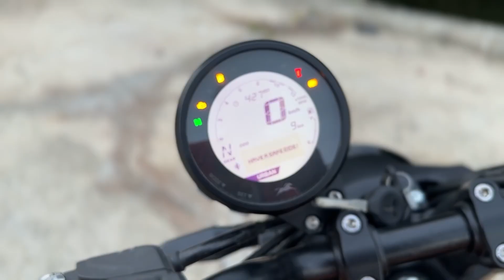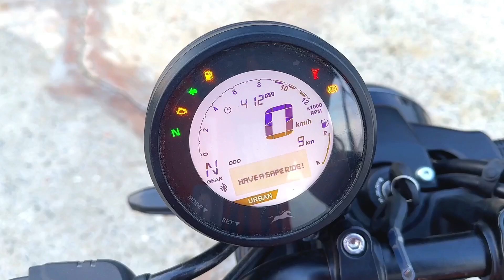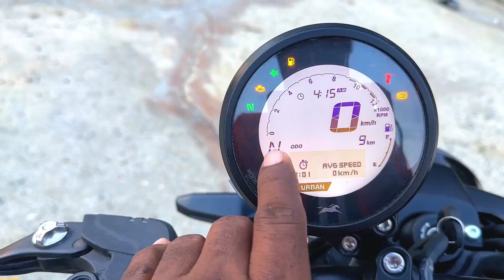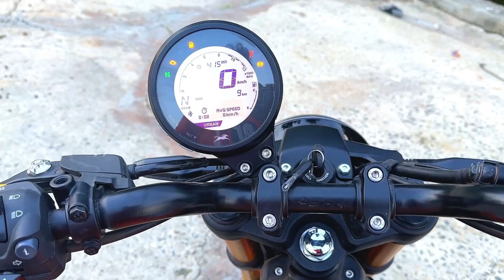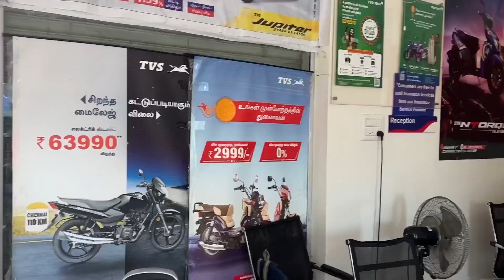இந்த பைக் அதுக்கு சரிப்பட்டு வராதா?😳| ரொம்ப நாளா நீங்க கேட்ட வண்டி 😍| TVS RONIN 225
Anbu TVS Show Room

23 E, L, F Main road,
New Colony,
near Kayal Fuels Bharat Petroleum,
Kayalpattinam,

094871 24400